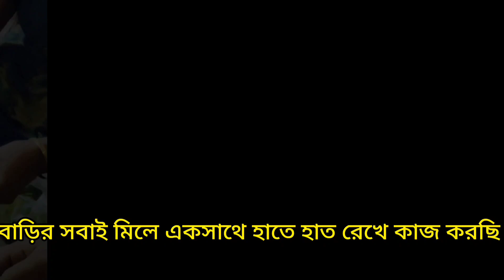সবে মিলে করি কাজ হারি জিতি নাহি লাজ। Monpori.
বাড়িতে কীভাবে তৈরি করব পানের খিলি।

ঘাড়পানের খিলি,
পানের খিলি বানান